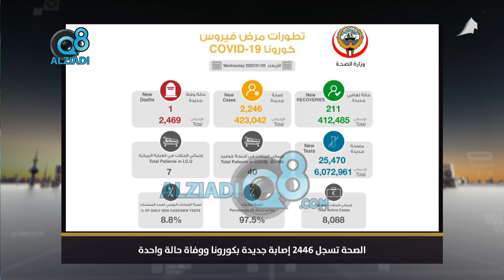الصحة تسجل 2446 إصابة جديدة بكورونا ووفاة حالة واحدة